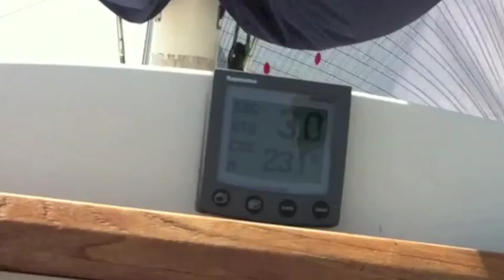Trimaran Dragonfly 920E vs Aphrodite 101 vs Grand Surprise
1 Kts de vent dans les rafales.